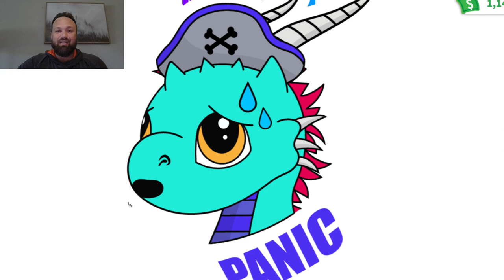Little Shop of Horrors in Adopt Me Roblox, No Way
Is little shop of horrors really in adopt me? These are such cool builds in adoptme One of my favorite things about adoptmeroblox is checking out these builds.

AlexrealNFT crew